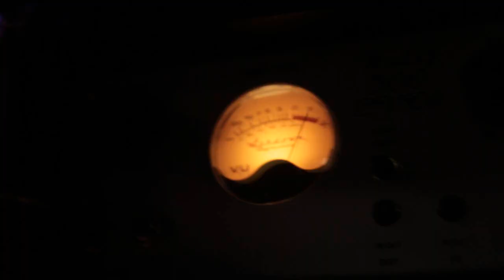The Bazaars - Album short film (Clip)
A clip from a forthcoming short film complimenting the release of The Bazaars eponymous debut album, released and available for download in March 2013.

The film will feature interviews and live footage of the band, taken from their recent UK tour supporting the release of their debut album. Interspersed with footage of the 2 year recording process, from a rehearsal room in Leeds through to RAK Studios, London.